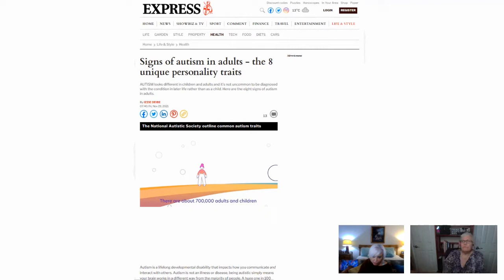Autism News: Signs of Autism in Adults the 8 Unique Personality Traits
This time on Let's Talk Autism, Shannon and Nancy discuss an article from express.co.uk about signs of autism. Tune in and see what they have to say about this situation.